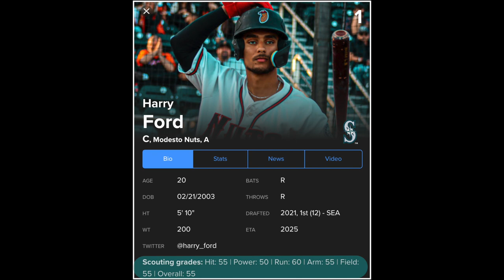Harry Ford | Player Profile- 5 Tool Catcher!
Covering the baseball career of Harry Ford, Catching prospect in the Seattle Mariners Organization. Harry is MLB pipeline's #1 overall prospect for the Mariners farm system, and for good reason. He is a rare 5 tool catcher who has a chance at hitting his way to the big leagues quicker than we may think...